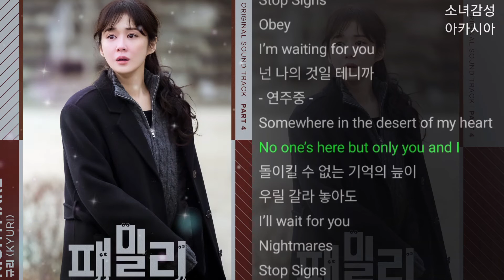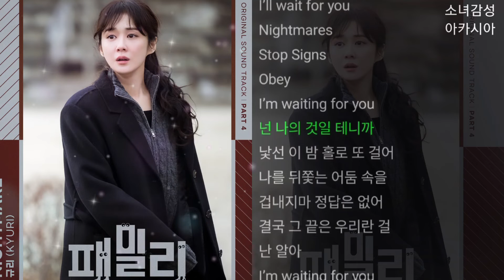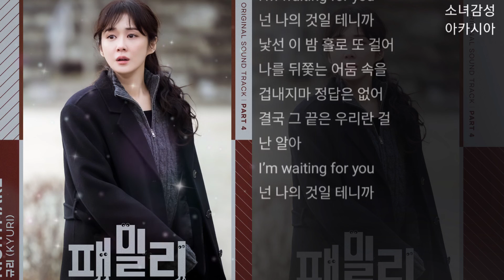규리(Kyuri) - Nightmare 패밀리 OST Part 4